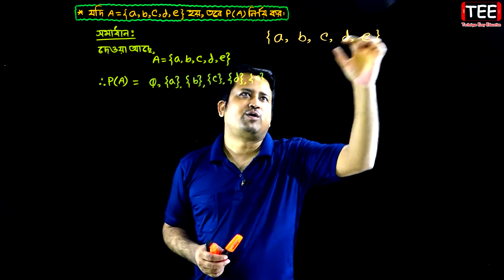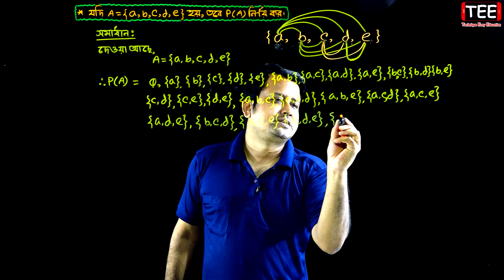পর্ব-৬ || সেট || অনুশীলনী ১.১ || নবম-দশম উচ্চতর গণিত || SSC Higher Math Chapter 1.1 || Sumon Sir